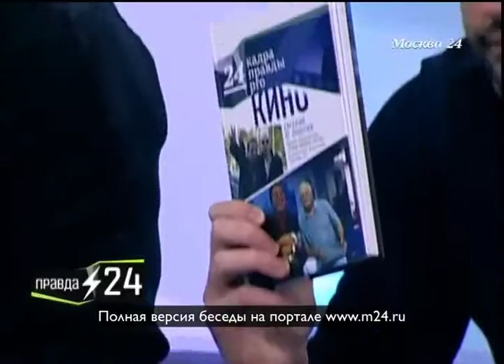Дмитрий Грачев: «Конечно изменял партнеру»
18 декабря в прокат вышел научно-фантастический фильм «Вычислитель». Главные роли исполнили Евгений Миронов, Анна Чиповская и Винни Джонс. Подробнее о картине рассказал ее режиссер Дмитрий Грачев. Эфир от 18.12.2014. Полную версию интервью ведущему программы «Правда 24» Евгению Додолеву смотрите на портале канала «Москва 24» Все интервью ищите на сайте